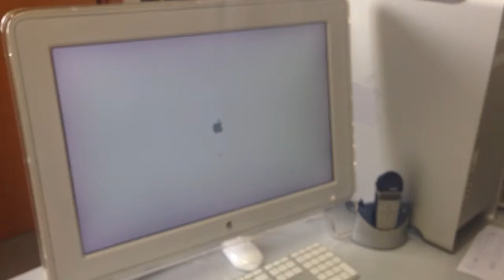Test di avvio Apple MacPro con SSD Samsung 840 PRO